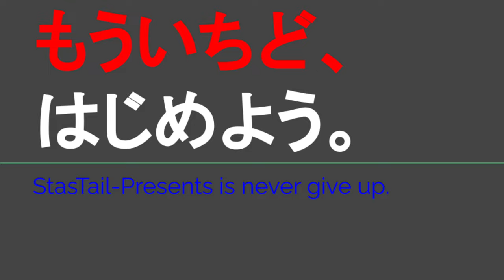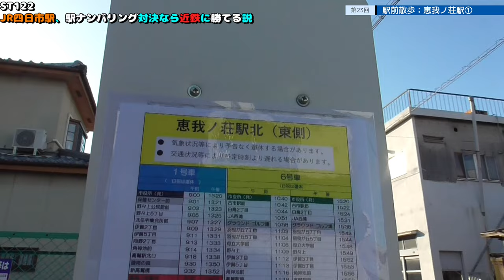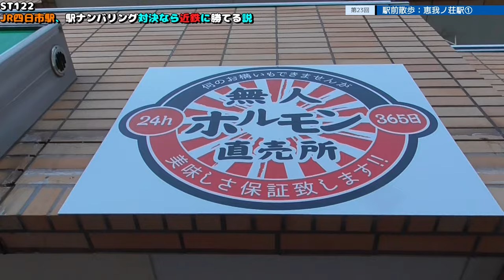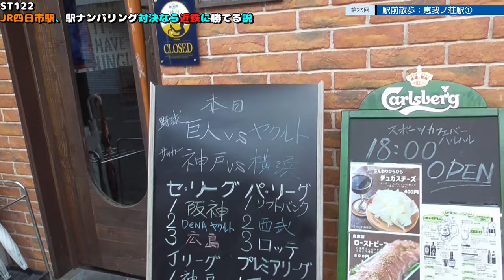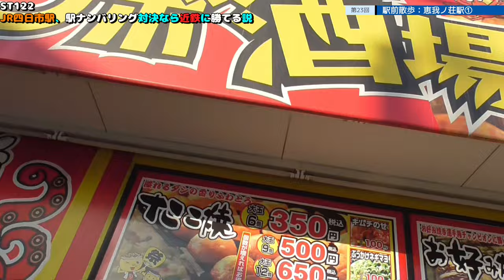ST122 ep23 駅前散歩：恵我ノ荘駅1＠大阪府羽曳野市【vs四日市～JR四日市駅、駅ナンバリング対決なら近鉄に勝てる説～】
Location @googlemaps
恵我ノ荘駅
〒583-0885 大阪府羽曳野市南恵我之荘８丁目１

停車種別：特急・快速・普通